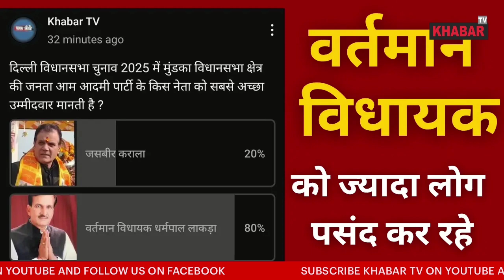मुंडका विधानसभा का ओपिनियन पोल, Delhi Assembly Election Opinion Poll 2025